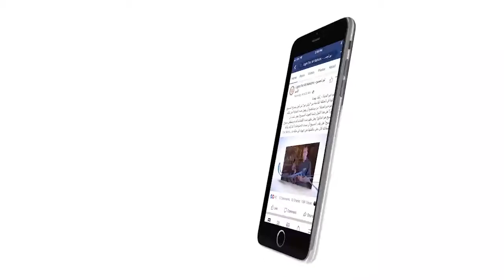456 الاختلافات بين المسيح وآدم